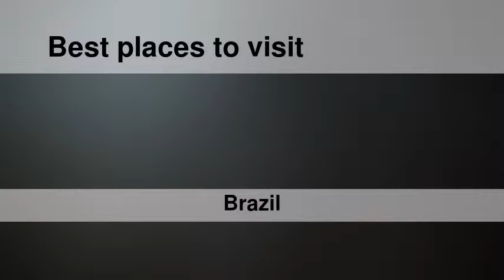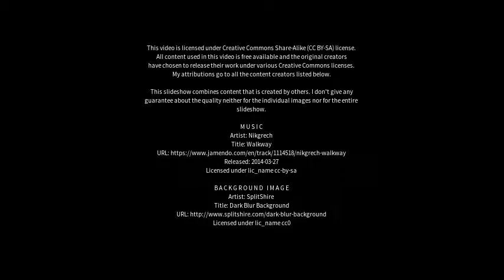Best places to visit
Best places to visit - Itambacuri (Brazil) Best places to visit - Slideshows from all over the world - City trips, nature pictures, etc.